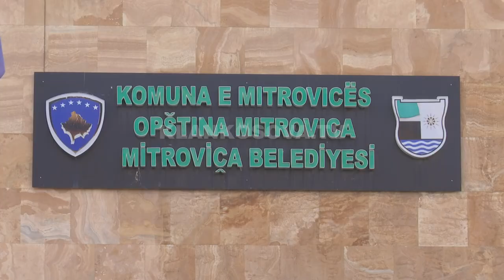Klasat në shkollë të Vaganicës nuk kanë dyer